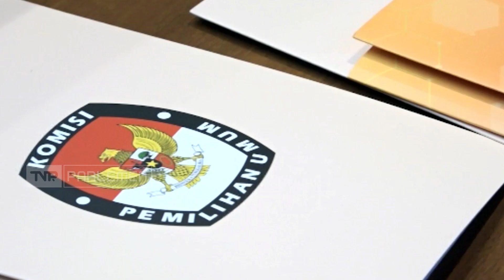TVR 120 - Komisi II DPR RI : Pelaksanaan Pemilu Tidak Akan Ditunda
Komisi II DPR RI menegaskan bahwa pelaksanaan Pemilu tidak akan ditunda. Pemilu serentak tetap dilaksanakan sesuai jadwal, pada 14 Februari 2024 mendatang.

Narasumber :

Junimart Girsang / Wakil Ketua Komisi II DPR RI/ F-PDIP/ Sumatera Utara III

Aminurokhman / Anggota Komisi II DPR RI/ F-Nasdem/ Jawa Timur II